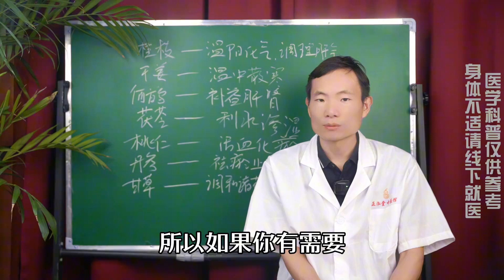肝越堵，血瘀越重！一方温阳化瘀，刮掉全身瘀血！